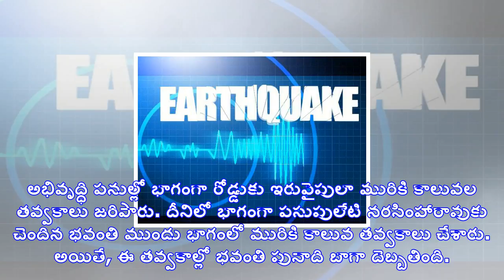తప్పిన పెను ప్రమాదం: కుప్పకూలిన 4అంతస్తుల భవనం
గుంటూరు: నగరంలో పెను ప్రమాదం తప్పింది. పాతగుంటూరులోని మణి హోటల్‌ సెంటర్‌లో శనివారం మధ్యాహ్నం ఒక్కసార...